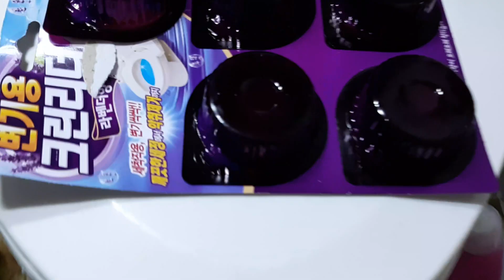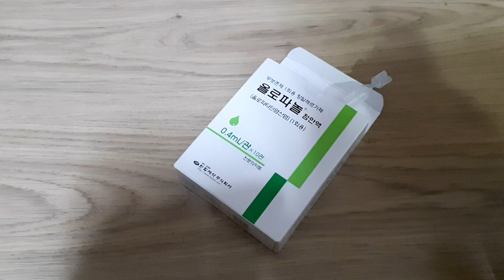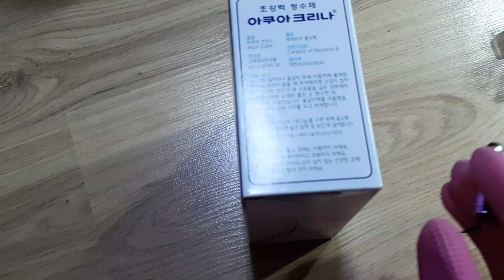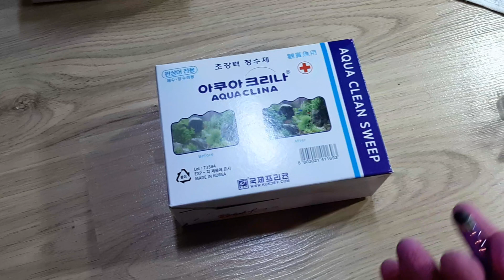물생활 잡다한 팁 물건들 냄새 쳐리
눈간지러운건 병원 가세요 안과 ㅎㅎ
박테히리아나 그런 것 때문 같아요

제품들

환수

이야기를 글로